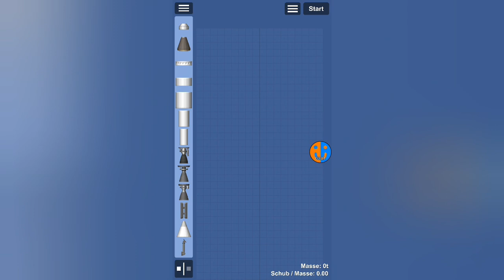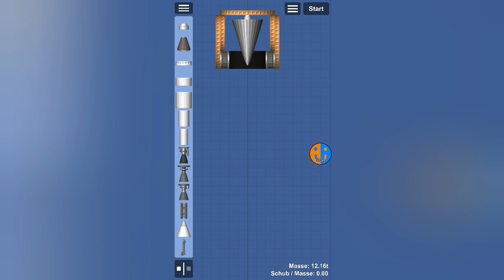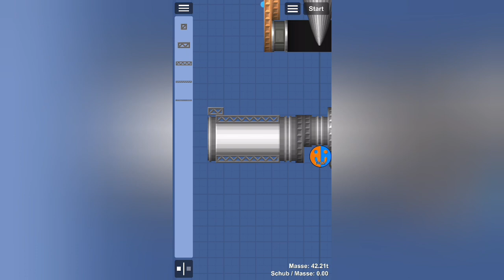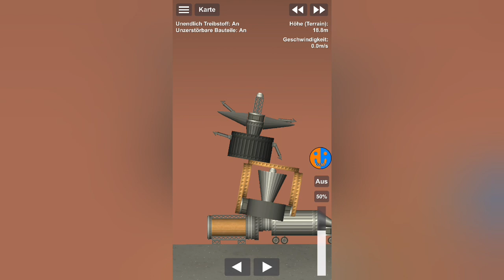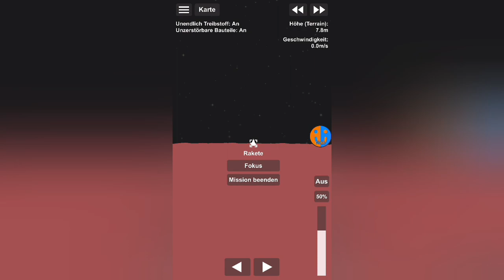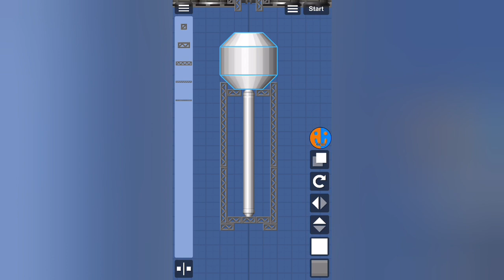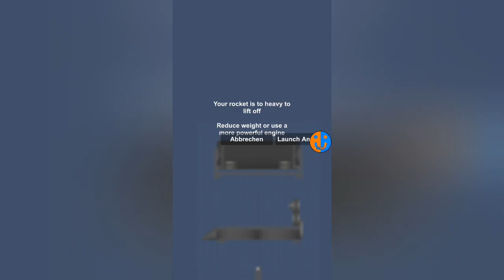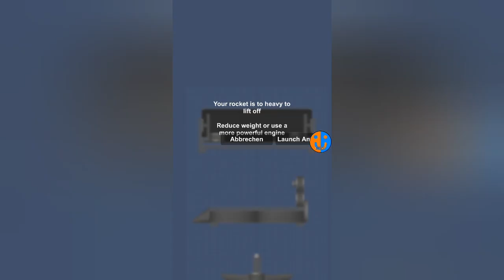Wir designen die Marsbasis | SFS Colony #23